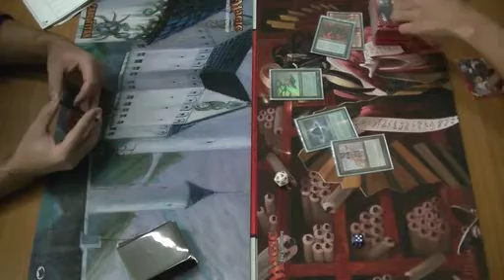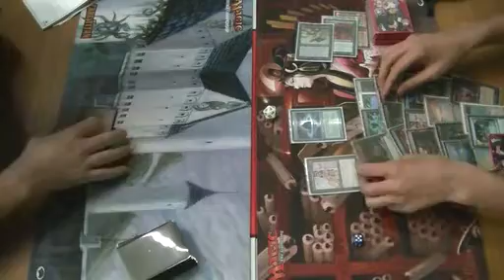KMC - Legay - 70th Final (Game1) [MTG]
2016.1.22に行われました70thKMC決勝戦Game1動画です。

次回KMCは、2月26日に開催されます。